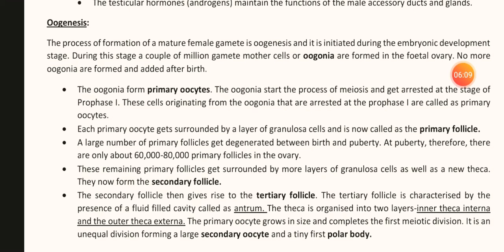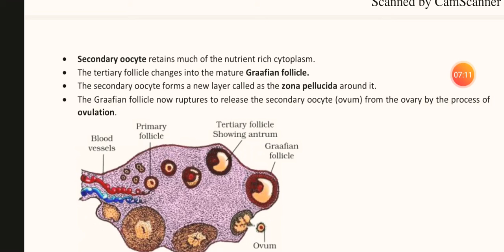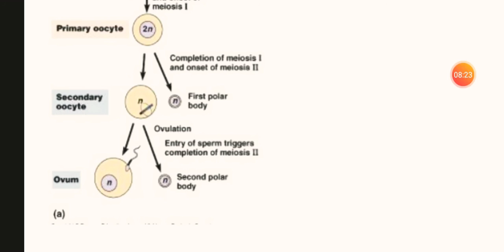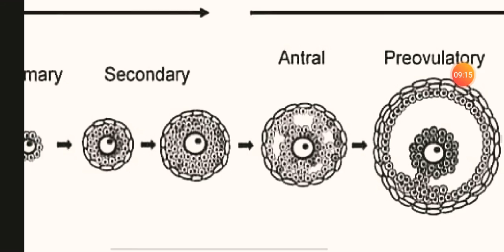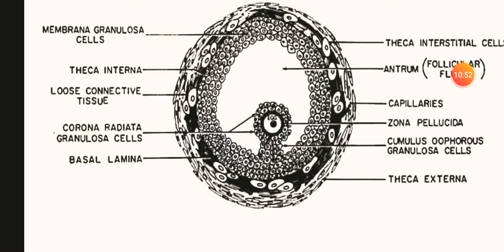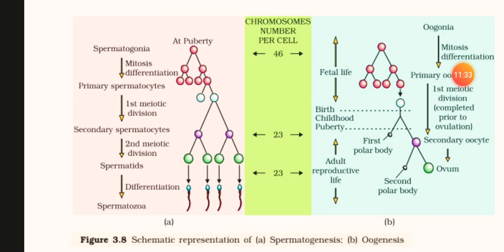NCERT Biology .. class12th..chapter-3..Human Reproduction part-4 Oogenesis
Human_reproduction... Oogenesis